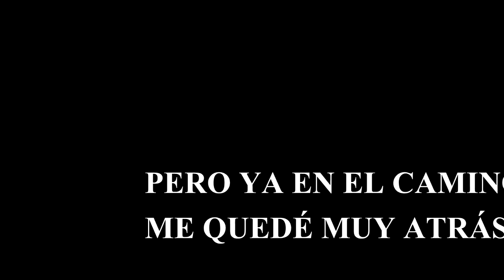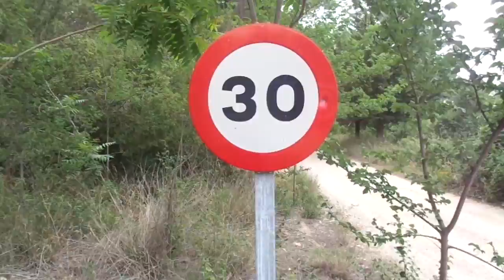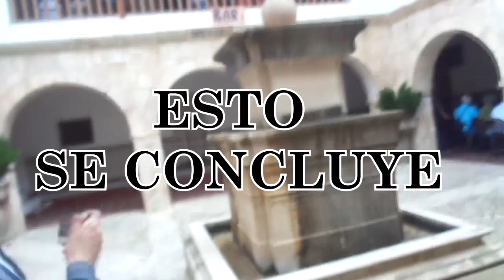Random Vlog esta vez LLUVIA, AGUJETAS Y Victor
Bienvenidos a la secuela del vlog que realizamos el año pasado Zona Crifase y yo pero esta vez será algo diferente ya que para este vídeo hemos reclutado a un paisano nuestro y suscriptor nuestro además todo sea dicho pero que voy a decir del vídeo sólamente que está repleto de edición, música y humor, lo demás descubranlo ustedes.
EEEEEEH…, ¿me acabáis de encontrar? Bueno pues:
HOLA ZULÚMINATIS!!! Antes de nada aclararé este punto, os llamo así pues...no sé, digamos que porque yo soy Zulú y vosotros si me véis ilumináis el mundo, pero esto que no salga de aquí ¿eh?
Bueno, me presentaré, yo únicamente soy un chico del montón, pero muy del montón; un chico normal con alma de blogger pero que descubrió hace un par de años el mundo de los vídeo-juegos y le encantó y ahora mismo lo esta disfrutando los 365 días del año y si puede hacer pasar un buen rato también al mayor número de personas posibles pues mejor ¿no?
En fin, describamos el  canal ¿no?. Esto es un canal dedicado a la variedad, encontraréis de todo un poco, pero nada en concreto, subo de forma casual y a la vez regular, soy alguien  con ganas de dar mucha guerra y con un objetivo principal, haceros reír todos los días que decida subir vídeo.
Finalmente diré que para ver delirios se pasen por esos enlaces de abajo donde os torturaré a menudo.
Espero que disfrutemos largo y tendido.
TA-LOGO